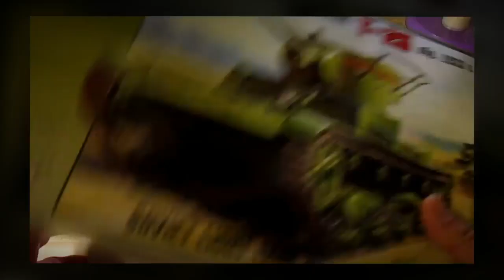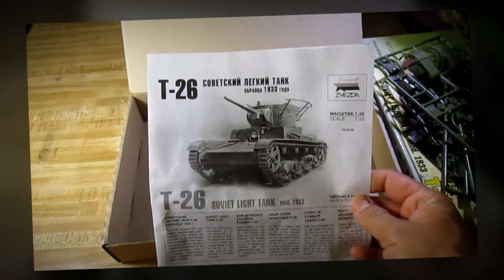Building Zvezda Russian T-26 Tank. From Start to Finish. In 1/35 Scale.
English subtitles are available. This is a complete build of Zvezda Russian T-26 Tank in 1/35 scale. From start to finish. You get to see the construction, painting and weathering of this model kit.  Enjoy.